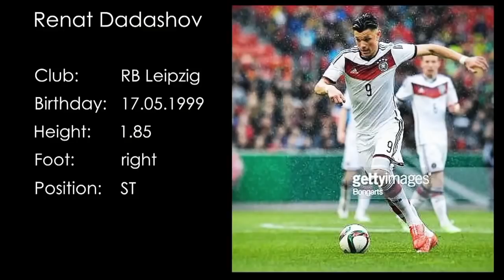Renat Dadashov | Goals, Skills, Assists | RB Leipzig | 2015/16